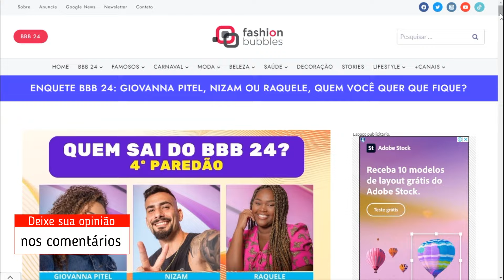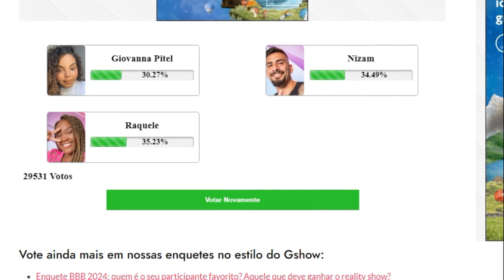ENQUETE Fashion Bubbles BBB 24 atualizado 8h dia 21 '4º paredão NOVA VIRADA quem vai ficar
Vote ainda mais em nossas enquetes no estilo do Gshow:
Enquete BBB 2024: quem é o seu participante favorito? Aquele que deve ganhar o reality show?
Enquete BBB 24: quem é o participante mais odiado? Aquele que não merece ganhar o reality show?
Como está a Votação BBB 24 agora?
A Votação Gshow está aberta ao público! E, acompanhando o resultado parcial das enquetes, já é possível ter uma noção de quem sai do Big Brother Brasil neste domingo, 21/01. Aqui você confere a porcentagem das pesquisas atualizadas!

Nas parciais da enquete UOL às 22h, Giovanna Pitel tinha mais chances de ser eliminada do BBB 24, afinal:

a sister estava com 24,9% dos votos;
Raquele Cardozo, com 35,45%, deve continuar no reality show;
Nizam era o participante favorito do público, com 39,65%.
Se depender do público da enquete Votalhada, atualizada às 21h30, Nizam é quem sai do BBB 24, pois: